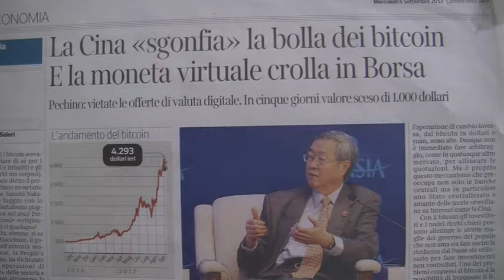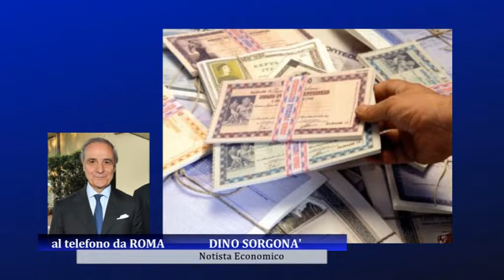Economia&Finanza, per Draghi la ripresa si consolida: l'analisi di Sorgonà